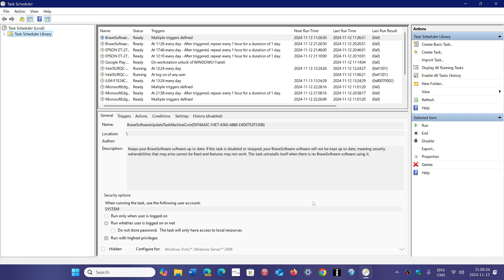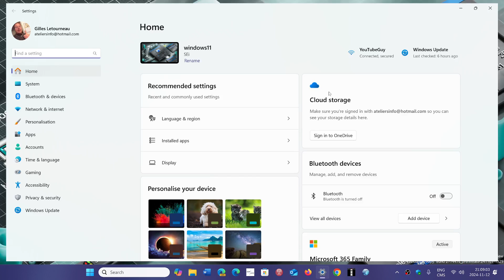Windows 11 Critical flaw is a zero day exploit in the wild with Task Scheduler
It is already exploited in the wild, seems not to affect Windows 10